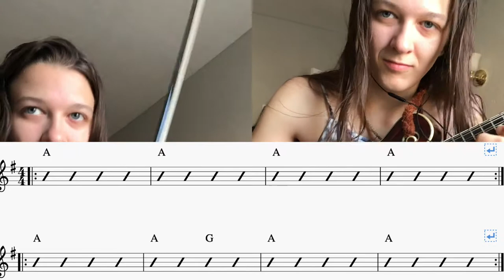Cluck Old Hen virtual jam circle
jam along with me!